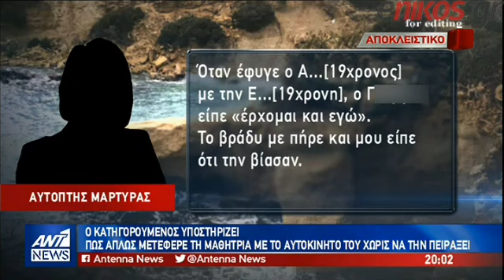Η απολογία του 19χρονου για τον βιασμό και οι καταθέσεις που τον "καίνε"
Αρνήθηκε όλες τις κατηγορίες περί βιασμού της 19χρονης με αναπηρία ο κατηγορούμενος για τη δολοφονία της Ελένης Τοπαλούδη.

Τρεις ημέρες μετά την άγρια δολοφονία της Ελένης κατέβηκε στην πλατεία Ευαγγελισμός, όχι για να βρει νέο θύμα προς συνεύρεση όπως ισχυρίζονται αυτόπτες μάρτυρες, αλλά για να εντοπίσει τον 21χρονο συγκατηγορούμενό του στον φόνο για να τον μεταπείσει να πάνε στις Αρχές να παραδοθούν, ισχυρίστηκε στην ανακρίτρια ο 19χρονος που κατηγορείται για ανθρωποκτονία και διπλό βιασμό.

"Προσπαθώντας να έρθω σε επαφή μαζί του, κατέβηκα με το αυτοκίνητο της αδελφής μου στον Ευαγγελισμό προκειμένου να τον πείσω να πάμε στην Αστυνομία. Ωστόσο, εκεί βρήκα τον Τ... επιστήθιο φίλο του Μ... (21χρονος). Με είδε σε άσχημη ψυχολογική κατάσταση και μου πρότεινε να πάμε για σουβλάκια και αργότερα στην παρέα" είπε ο 19χρονος κατηγορούμενος σύμφωνα με το κεντρικό δελτίο ειδήσεων του ΑΝΤ1 με τον Νίκο Χατζηνικολάου.

Ο επιστήθιος φίλος του 21χρονου μίλησε στον ΑΝΤ1: Βρέθηκα μαζί του το Σάββατο, πρώτη του μήνα. Εγώ, όταν αράξαμε κάπου μόνοι μας, τον ρώτησα "έλα ρε μ..., με τη φοιτήτρια τι έγινε;" και μου λέει "πάει, τελείωσε αυτό". Απλώς, ήταν πολύ νευρικός. Αν του έλεγες ένα "ρε" θα σ' έδερνε. Ήταν λίγο αγχωμένος και διαφορετικός από άλλες φορές. Ο Ροδίτης (21χρονος) ήταν ΑΝάληψη και δεν έβγαινε και καλά ότι μου είχε πει ότι είχανε κάνει μια μ... και παίξανε ξύλο και φοβόταν την αστυνομία, ήταν μάλλον δικαιολογία και αυτό".